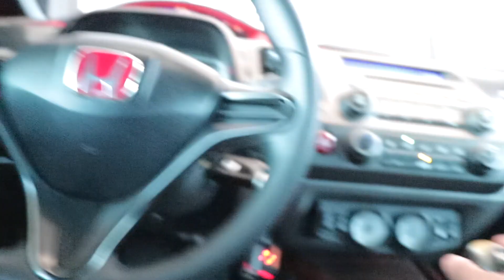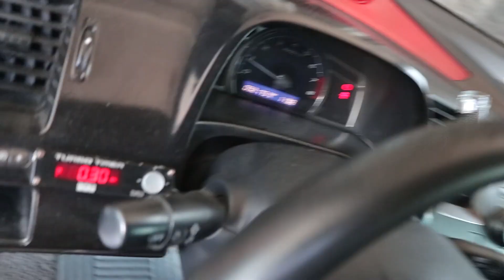How to recenter your wheel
Sa Video na ito Guys I am sharing you kung papaano ma recenter yung gulong or papaano malaman yung position ng inyong gulong sa harap lalo na kapag nag paparking. 😊